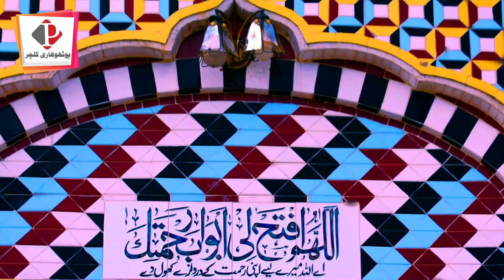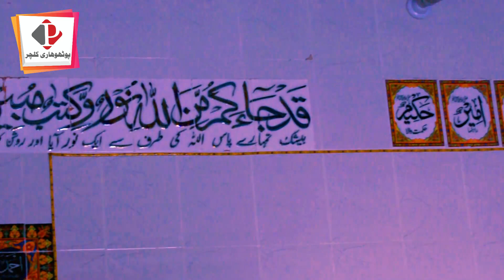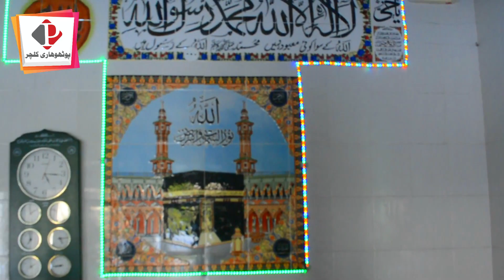Beautiful Mosque In Pakistan || Masjid Faryal || Top 10 Beautiful Mosques In Pakistan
beautiful mosque in pakistan - top 10 beautiful mosques in pakistan | the islamic world
beautiful mosque in pakistan - beautiful mosque in pakistan | hagia sophia | جامعہ مسجد فاطمتہ الزاہرہ wijhwan sharif hafizabad.

most beautiful mosque in pakistan masjid sakina tul sughra jatoi muzaffarghar. 10 Most Beautiful Mosques in the World · 1

 Mosque Al Aqsa Mosque Al-Masjid An-Nabawi Al Haram Mosque Top 10 Most Beautiful Mosque 2016 Top 10 Mosque Top 10 Mosque 2016

7 Pakistani Beautiful And Historical Mosques | Beautiful Mosque | Historical Mosque In Urdu/Hindi 9 most beautiful mosques in Pakistan · 1
Top 10 Most Beautiful and Biggest Mosques in the world  The third biggest mosque in the world

Beautiful mosque in pakistan.

Most beautiful mosque in pakistan.

Most beautiful mosques in the world.

10 most beautiful mosques in the world.

Top 10 most beautiful and biggest mosques in the world.

9 most beautiful mosques in pakistan.

7 pakistani beautiful and historical mosques.

Top 10 most beautiful mosque 2016.

Top 10 famous mosque in pakistan.

Third biggest mosque in the world.